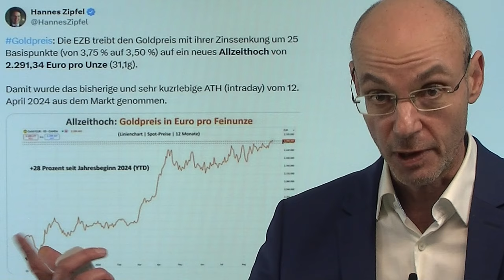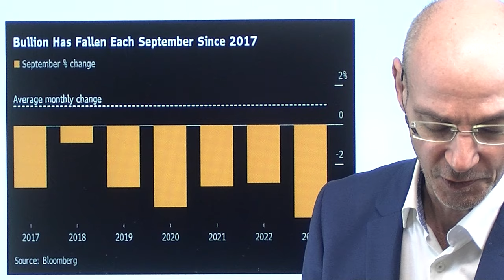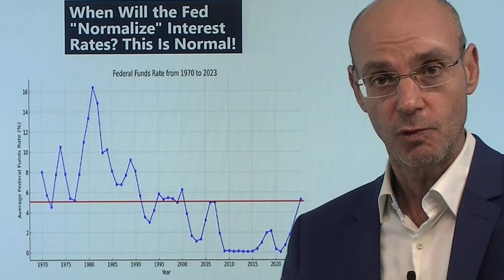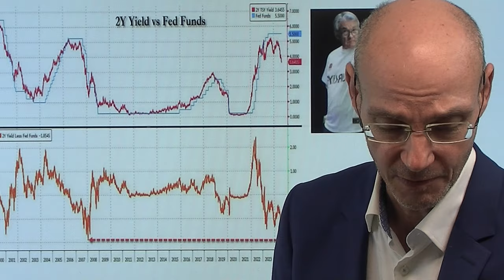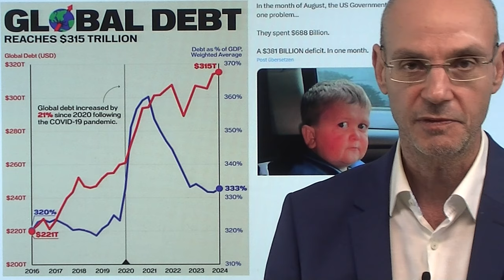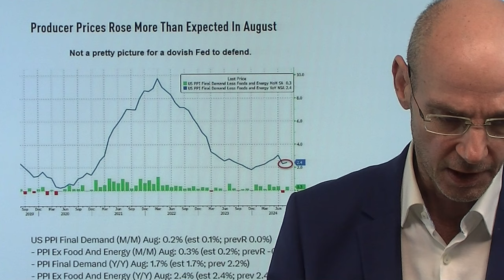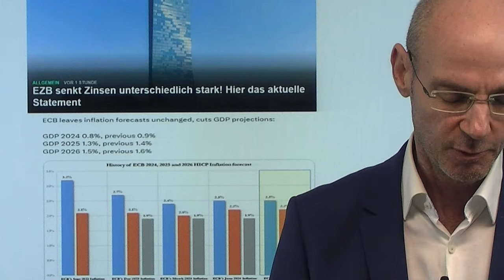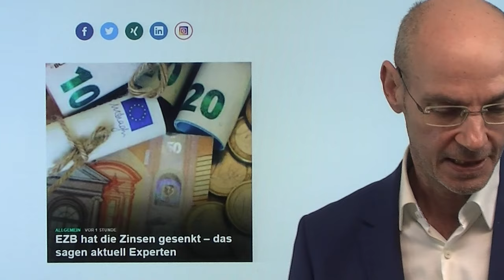Gold Allzeithoch, sinkende Zinsen - Warnsignal?! Marktgeflüster Teil 1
2. EZB hat die Zinsen gesenkt – das sagen aktuell Experten

Zeitgleich mit der Senkung der Zinsen durch die EZB schoss Gold nach oben und erreichte damit ein neues Allzeithoch (trotz eigentlich schlechter Saisonalität). Zufall? Sinkende Zinsen sind gut für das unverzinste Gold - aber vielleicht geht es um mehr: es ist eine Art Mißtrauensvotum gegenüber den immer schwächer werdenden Zustand der Weltwirtschaft und der globalen ausufernden Verschuldung. Die Notenbanken werden die Zinsen senken, weil sie im Zweifel lieber versuchen, eine Rezession zu verhindern, und sei es auf Kosten einer wieder ansteigenden Inflation (die nebenbei dann auch die Schulden weginflationiert). Offenkundig haben die Zentralbanken nun die Wahl zwischen Pest und Cholera - also flieht man in das Edelmetall als sicheren Hafen..